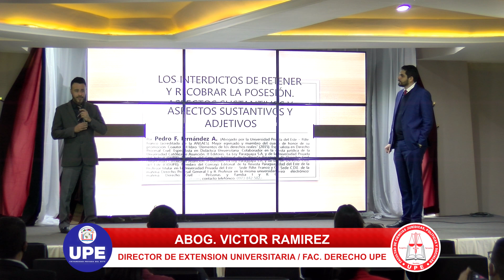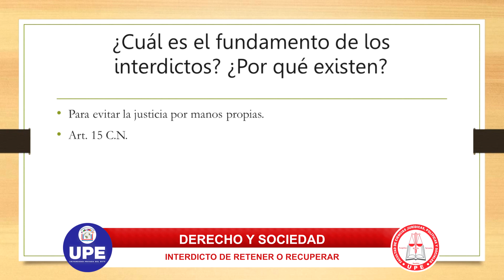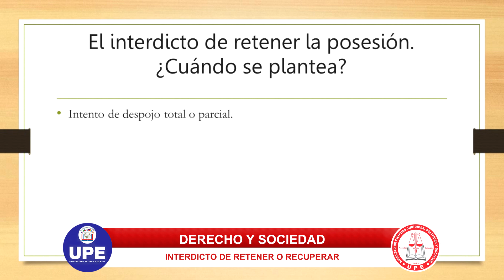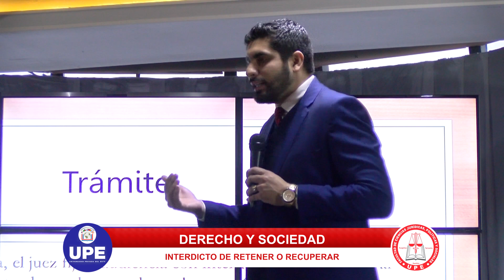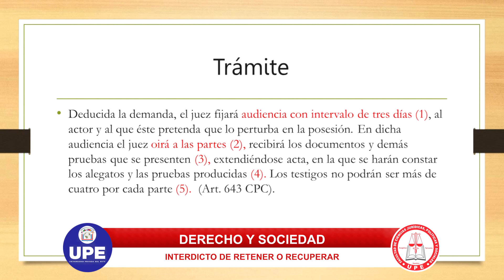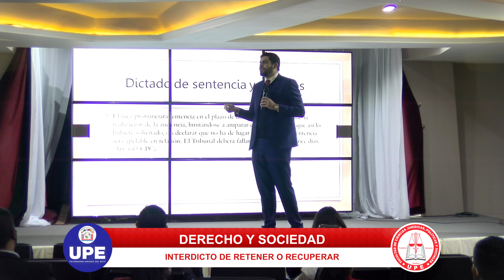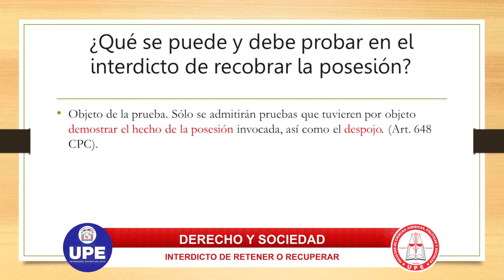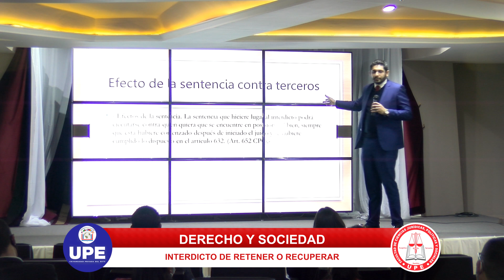INTERDICO DE RETENER O RECOBRAR